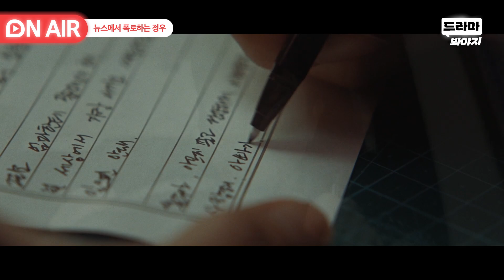[🔴ON AIR] 재벌도 손쓸 수 없는 곳?? 뉴스에 직접 출연해 살인 비디오 폭로하는 정우💥｜기적의 형제｜JTBC 230810 방송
권력을 가진 자들이 움직이기 전에
동영상 공개한 뒤에 넘겨드릴게요